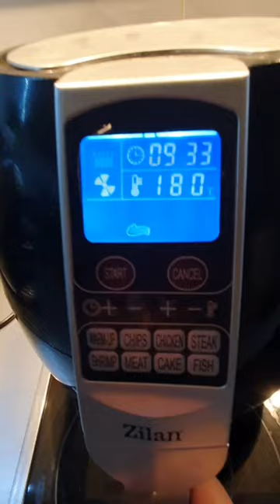crispy pork lutong bahay